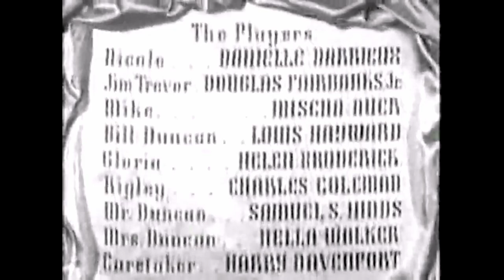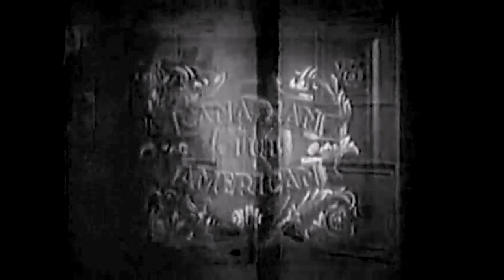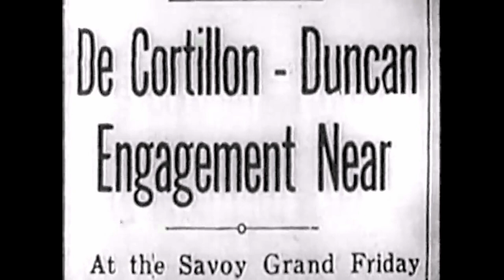Comedy Romance - Rage of Paris 1938 - HD ENHANCED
Summary: Nicole has no job and is several weeks behind with her rent. Her solution to her problem is to try and snare a rich husband. Enlisting the help of her friend Gloria and the maitre'd at a ritzy New York City hotel, the trio plot to have Gloria catch the eye of Bill Duncan, a handsome millionaire staying at the hotel. The plan works and the two quickly become engaged. Nicole's plan may be thwarted by Bill's friend, Jim Trevor, who's met Nicole before and sees through her plot.

Writers: Bruce Manning (original story and screenplay), Felix Jackson (original story and screenplay)

Cast:
   Danielle Darrieux as Nicole de Cortillion
   Douglas Fairbanks Jr. as Jim Trevor
   Mischa Auer as Mike - the Head Waiter
   Louis Hayward as Bill Duncan
   Helen Broderick as Gloria Patterson
   Charles Coleman as Rigley
   Samuel S. Hinds as Mr. William Duncan Sr.
   Nella Walker as Mrs. Duncan
   Harry Davenport as Pop - the Caretaker